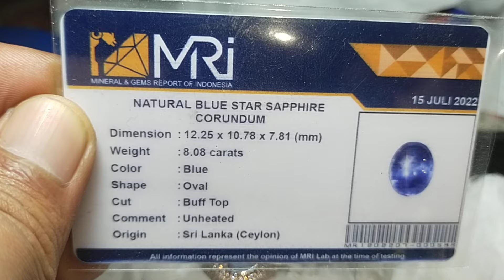SAPPHIRE SRILANKA NO HEAT!! KUALITAS CRISTAL KACA WA 082265019280